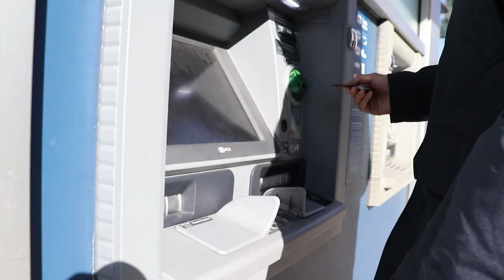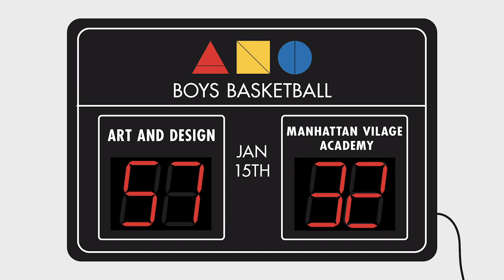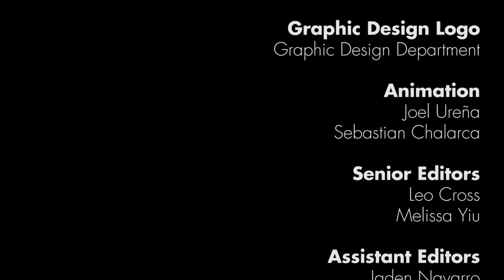High School of Art and Design NEWSCAST #4 - 2019/2020